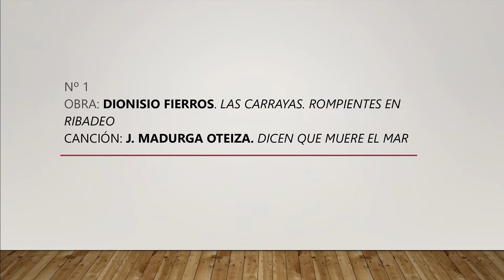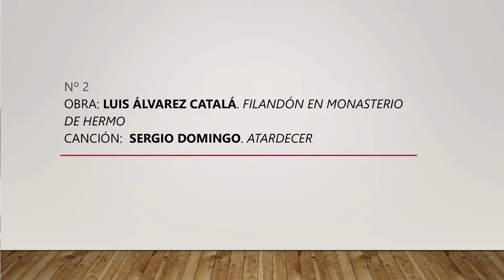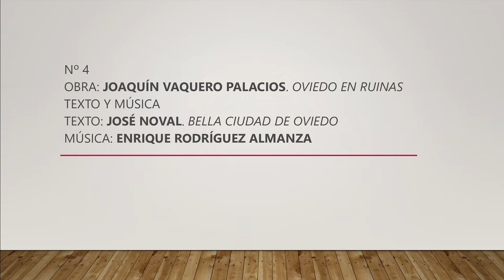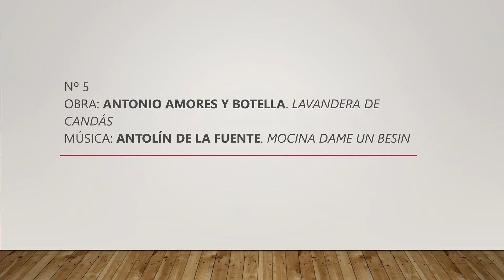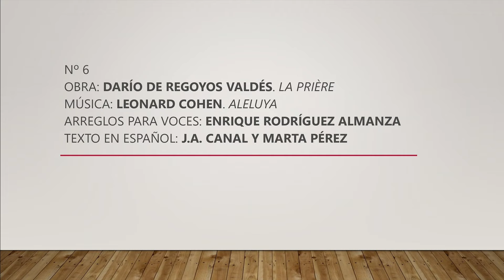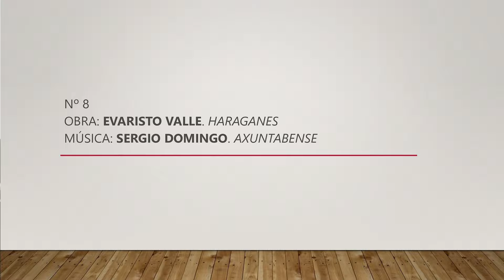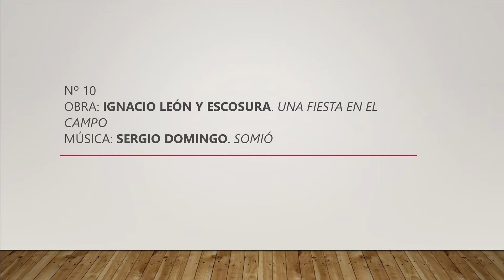Paisajes sonoros de la Asturianía. Coro Santiaguín inspirado por Museo de Bellas Artes de Asturias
"Paisajes sonoros de la Asturianía. Nueve décadas para nueve cuadros"

Concierto del laureado “Coro Santiaguín” - Agrupación Langreana con más de 90 años de historia- inspirado en algunas obras del Museo Museo de Bellas Artes de Asturias, celebrado el  26 de mayo de 2023.

El programa musical y su correspondencia pictórica es el siguiente:

Nº 1
OBRA: Dionisio Fierros. Las Carrayas. Rompientes en Ribadeo
CANCIÓN: J. Madurga Oteiza: Dicen que muere el mar

Nº 2
OBRA: Luis Álvarez Catalá. Filandón en Monasterio de Hermo
CANCIÓN:  Sergio Domingo. Atardecer

Nº 3
OBRA: Nicanor Piñole. Recogiendo la manzana
CANCIÓN: Sergio Domingo. En Granda

Nº 4
OBRA: Joaquín Vaquero Palacios. Oviedo en ruinas
TEXTO Y MÚSICA

Nº 5
OBRA: Antonio Amores y Botella. Lavandera de Candás

Nº 6
OBRA: Dario de Regoyos Valdés. La priére

Nº 7
OBRA: José Uría y Uría. La vuelta de Pin de Rosa

Nº 8
OBRA: Evaristo Valle . Haraganes

Nº 9
OBRA: Ventura Álvarez Sala. La promesa después del temporal